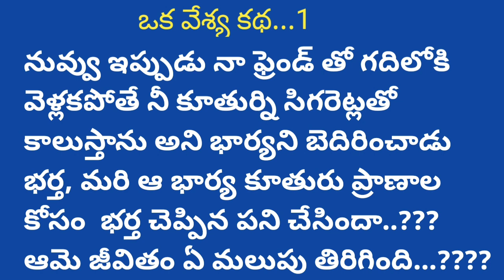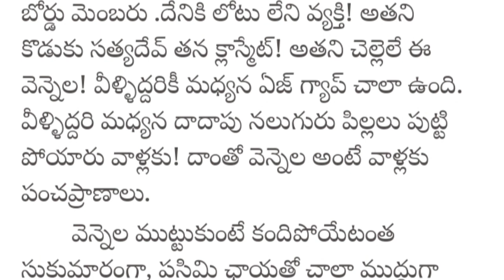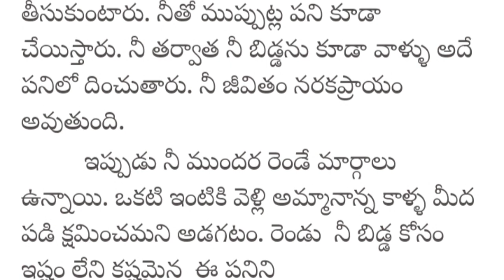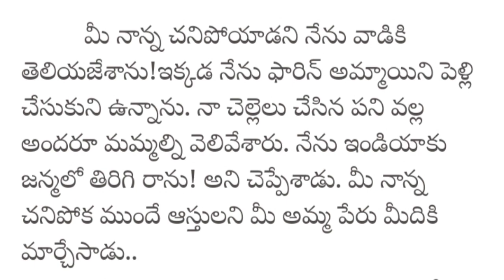భర్త చేతిలో మోసపోయి వేశ్యగా మారిన అమ్మాయి కథ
భర్త చేతిలో మోసపోయిన అమ్మాయి కథ